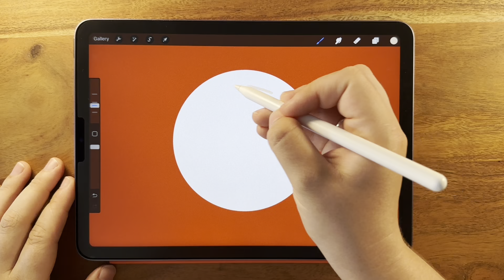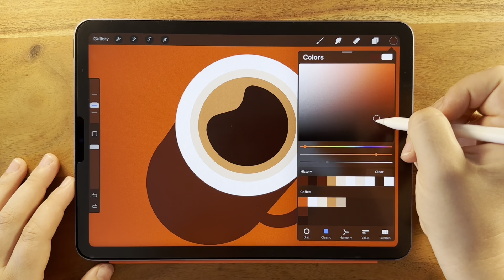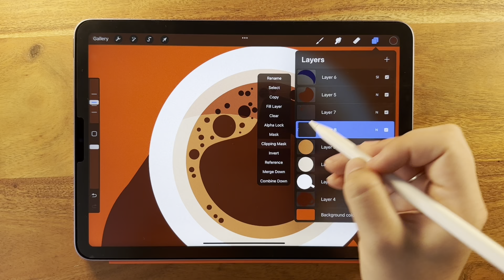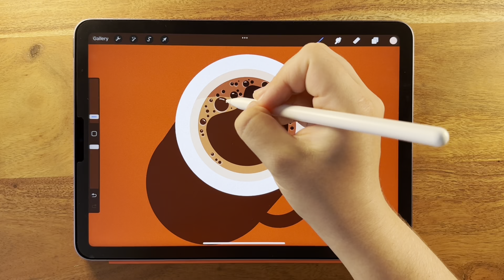You Can Draw This Morning Coffee Art in Procreate | Easy Step by Step Drawing Tutorial for Beginners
Spend just five minutes and draw a simple but interesting drawing of a cup of coffee! Use a monoline brush, as well as my color palette